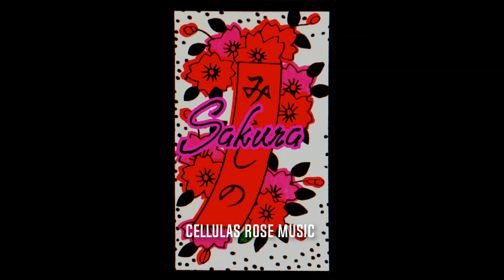falling sakura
my first real song enjoy.